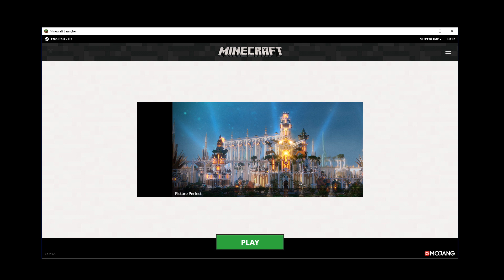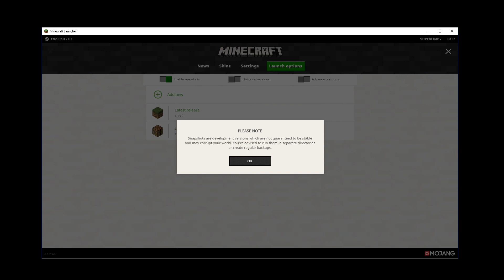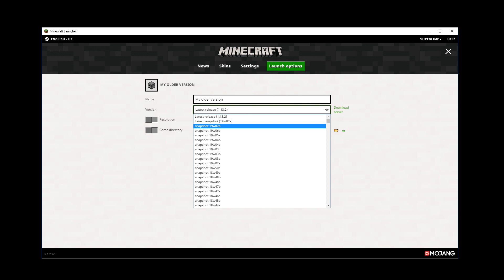Minecraft Tutorial - How to Get and Play a Snapshot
An updated version of this video is available

slicedlime works as a Tech Lead for Minecraft at Mojang, but the YouTube and Twitch channels are personal projects run entirely in his spare time.

Snapshots are great ways to get a glimpse of what is coming in future Minecraft versions. This quick tutorial explains all you need to know of how to get and play a snapshot.